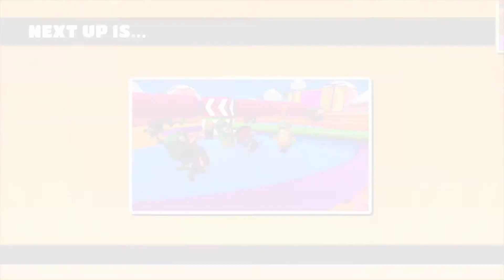Fall Guys Time!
Fall guys